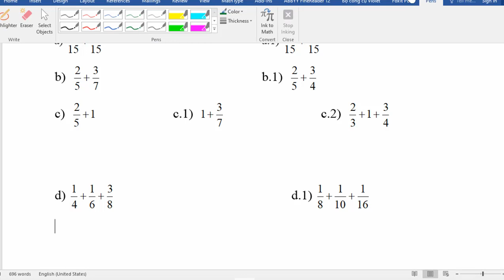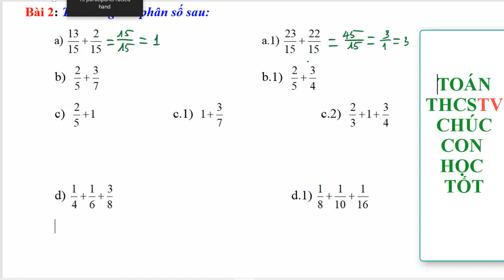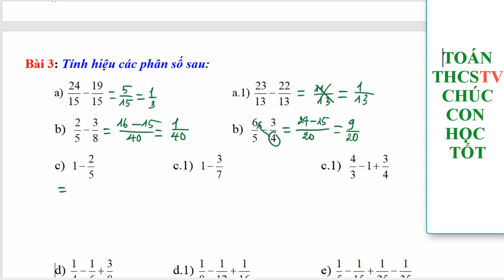[TOÁN THCS] cộng trừ phân số| nâng cao